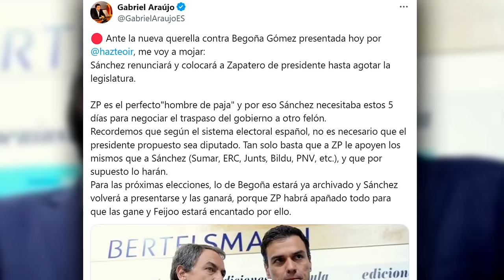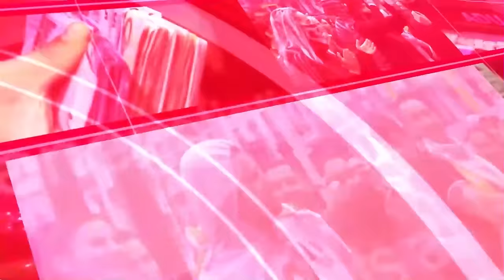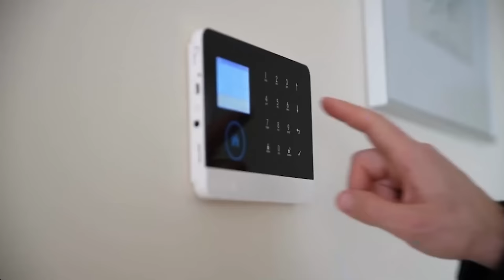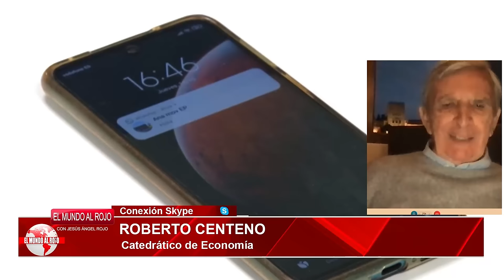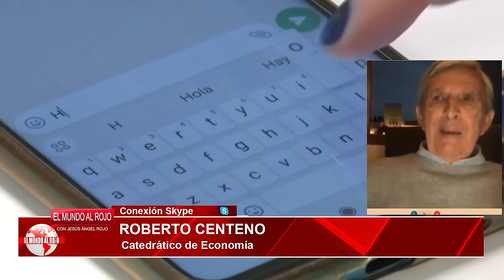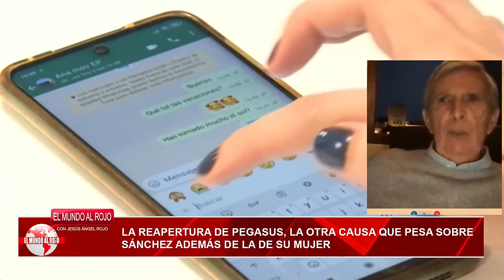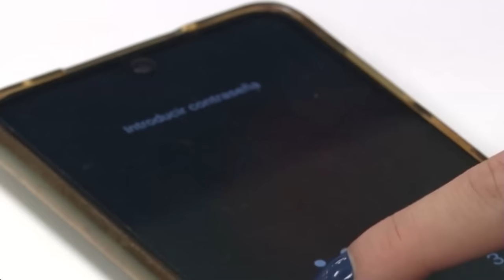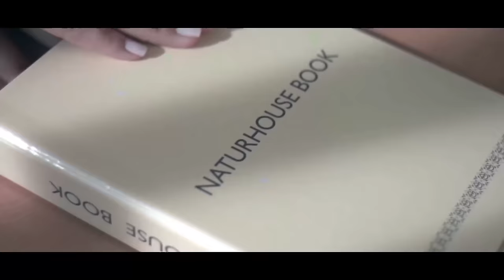🔴ENVIVO/MUNDO ROJO🔴: SÁNCHEZ prepara un golpe de efecto dejando el poder al bolivariano ZAPATERO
¡No te pierdas este emocionante reporte en vivo sobre el mundo rojo! Sánchez sorprende al dejar el poder al bolivariano ZAPATERO. ¡Mantente informado con Distrito TV! 🔴ENVIVO/MUNDO ROJO🔴

6:08: 🔴 Sánchez planea dejar el poder utilizando una estrategia maquiavélica para asegurar la continuidad del gobierno socialista.
11:20: 🔴 Análisis detallado sobre la posible renuncia de Pedro Sánchez y sus consecuencias para España.
20:04: ⚖️ Análisis sobre la posible decisión de Sánchez de ceder el poder a Zapatero y la controversia en torno a Indra en las elecciones.
35:34: 🔴 Pedro Sánchez moviliza recursos para viaje en medio de incertidumbre sobre su renuncia. La ultraizquierda persiste en su proyecto de ruptura.
38:19: 💥 Sánchez planea un golpe de efecto al dejar el poder a Zapatero, mientras se especula sobre su posible dimisión y su sucesor.
48:09: 💥 Conflicto social y corrupción en el gobierno de Pedro Sánchez involucrando a su esposa Begoña Gómez.
58:46: ⚖️ Investigación judicial contra Begoña Gómez por presunto tráfico de influencias y filtración de conversaciones.
1:07:48: ⚠️ Análisis detallado sobre las acciones de Pedro Sánchez y el acoso mediático a la hija del juez Peinado.
1:17:13: 💥 Escándalos políticos en España: ultraderecha, tensiones sociales, jueces jubilados, y acusaciones de corrupción.
1:26:26: 🔴 Sánchez se toma vacaciones dejando España sin gobierno, mientras se mencionan escándalos de corrupción y hackeo telefónico.
1:41:29: ⚠️ Posibles implicaciones del espionaje a Pedro Sánchez y ministros, relacionadas con Marruecos e Israel.
1:48:44: 💼 Preocupación por la precarización del empleo en España y la situación de privilegio de familiares de políticos.
1:57:46: ⛱️ Programa en vivo discute sobre la visita de Jesús Ángel Rojo al programa y un lugar mágico en la Costa del Sol.